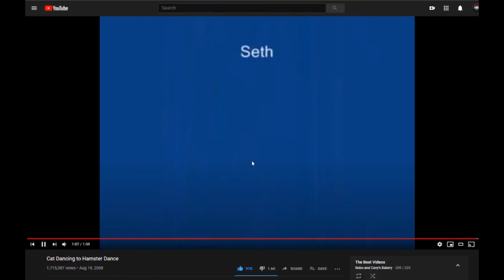thesoundofdeath.mp4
asmr
ft. crish